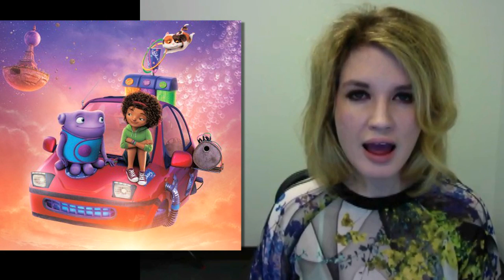Home 2015 Movie Review - Dreamworks Animation - Beyond The Trailer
Home 2015 movie review!  Beyond The Trailer host Grace Randolph shares her review aka reaction today for this Dreamworks Animation movie!

Home 2015 Movie Review.  Beyond The Trailer host Grace Randolph gives you her own review aka reaction to Home, the new movie from Dreamworks Animation featuring Jim Parsons, Rihanna, Steve Martin and Jennifer Lopez based on the book Happy Smekday! Will the Boov work their way into your heart? Should you see the full movie?  Enjoy Home in 2015, and make Beyond The Trailer your first stop for movie news, trailer and review on YouTube today!